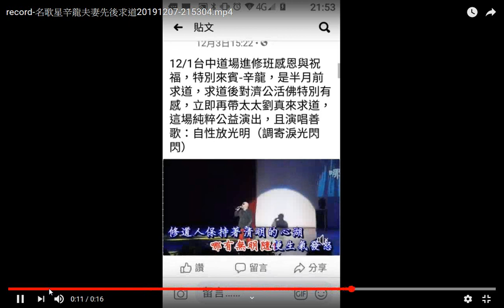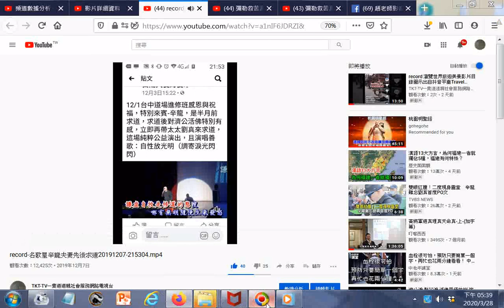record 名歌星辛龍夫妻先後求道於2019年11月，還有公益演出演唱善歌自性放光明，調寄淚光閃閃 2020年3月國標舞女王劉真因病搶救多日無效而過世